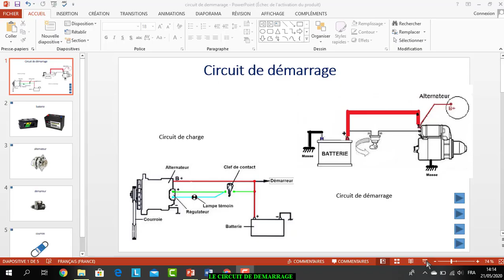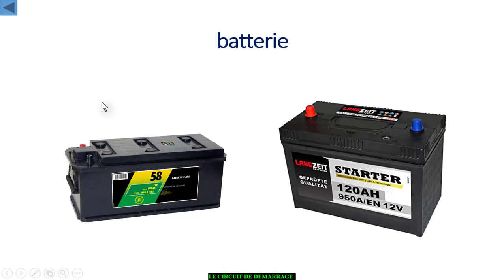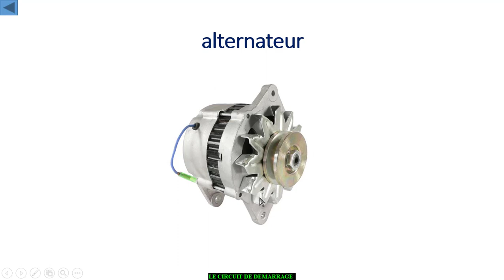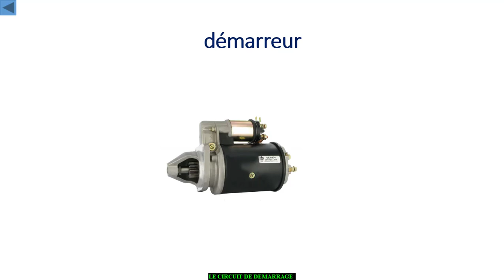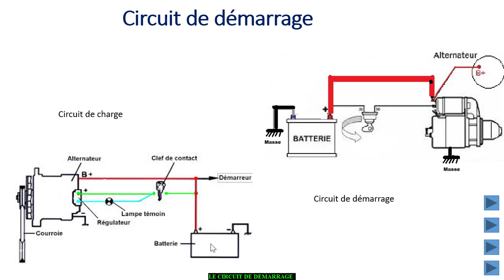LE CIRCUIT DE DEMARRAGE